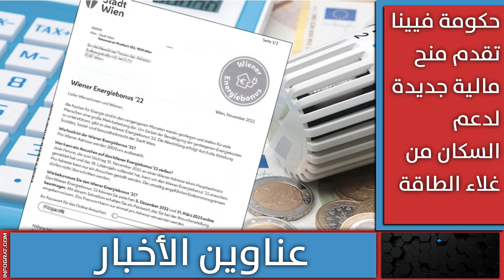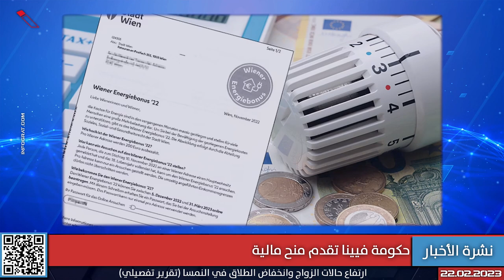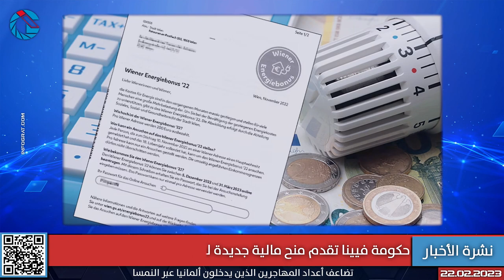فيينا تقدم منح مالية جديدة ونقابة العمل تطالب باشارة على الأغذية التي تحتوي على حشرات